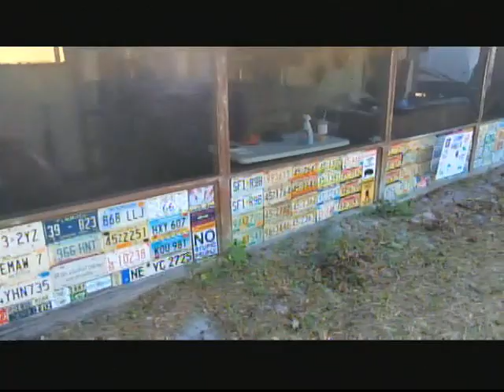Home Movie 1995-2000 P 16 (Tape 7)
Matt frist Xmas 1997